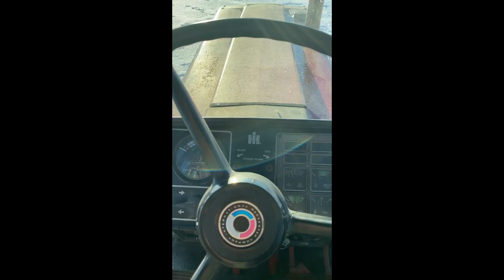1977 INTERNATIONAL 1086 For Sale